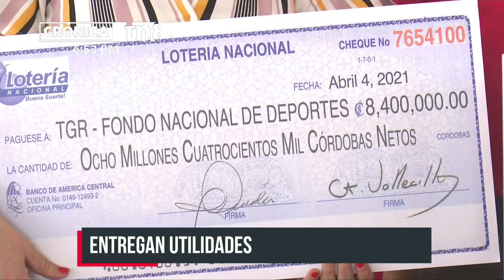Lotería Nacional restituye el deporte y la atención de la niñez - Nicaragua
Tanto el Instituto Nicaragüense de Deportes (IND), como el Ministerio de la Familia (MIFAN), recibieron este miércoles de parte de la Lotería Nacional; un aporte de 8 millones 400 mil córdobas correspondientes a las utilidades del mes de abril del 2021.

Ernesto Vallecillo, presidente del Palacio de la Suerte, manifestó que hasta la fecha estas dos instituciones han recibido en utilidades más de 68 millones de córdobas.

«Al Instituto Nicaragüense de Deportes en lo que va del año, ya la Lotería Nacional le hemos entregado 33 millones 533 mil 333 córdobas y al Ministerio de la Familia le hemos entregado 33 millones 533 mil 333 córdobas», dijo Vallecillo.

«A ambas instituciones le hemos entregado 68 millones 66 mil 666 córdobas; lo que significa el 34 por ciento de la meta que tenemos para este año que es de 100 millones de córdobas», aseveró.

Por su parte Johanna Flores, Ministra de la Familia, agradeció por el apoyo que reciben cada mes de parte de la Lotería Nacional, dinero que se utiliza para atender cada uno de los centros que de esa institución.

Apoyo de lotería al deporte y la niñez

«(Esta ayuda) es derivada a cada una de las instituciones derivadas como los Centros de Desarrollo Infantil (CDI); los Centros Preventivos; Centros de Adultos Mayores; Casa Hogar; Casa Club y los Centros de Protección que tenemos ingresados a niños que están en riesgo social y de alguna medida de protección especial», dijo Flores.

Resaltó que es un esfuerzo y responsabilidad compartida por el bienestar de la niñez nicaragüense.

El ejecutivo de la Lotería Nacional también aprovechó para anunciar que ya se está vendiendo el billete del sorteo número 2034 que trae premios mayores de 18 millones de córdobas.

Esta actividad se desarrolló en el Centro de Desarrollo infantil «Luis Alfonso Velásquez Flores», ubicado en el municipio Mateare, en el departamento de Managua.